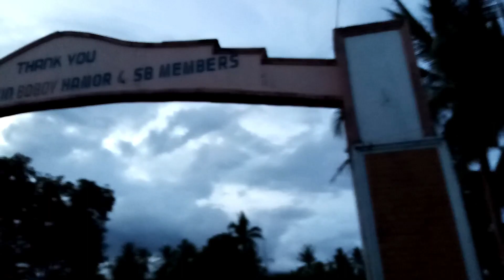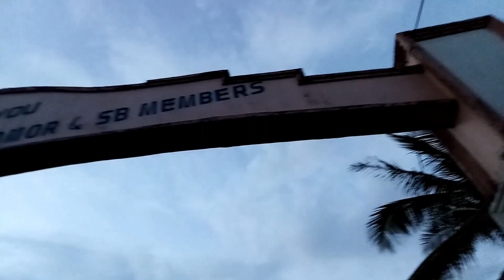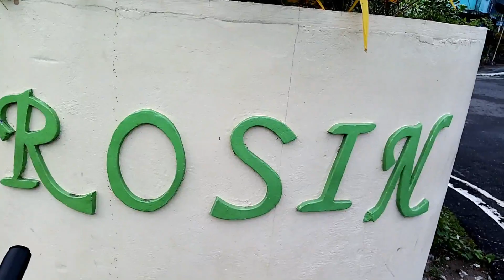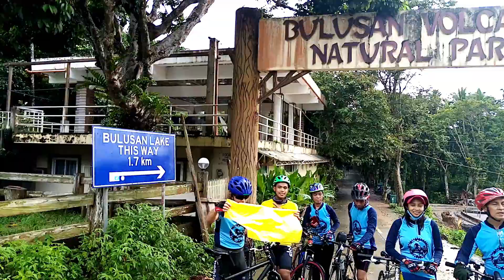360 Biking Adventure